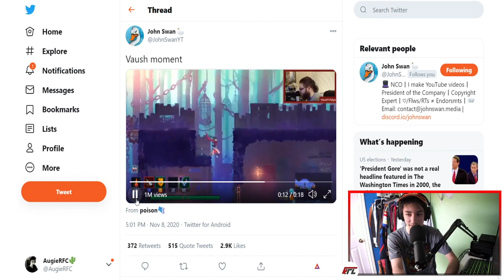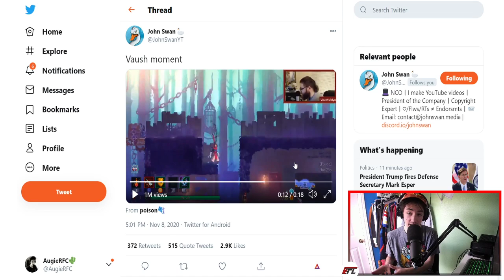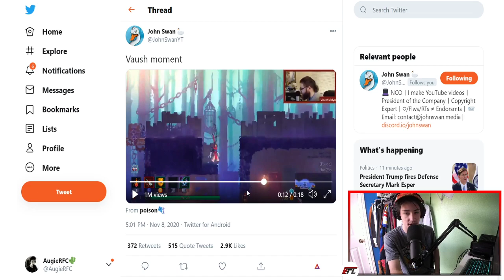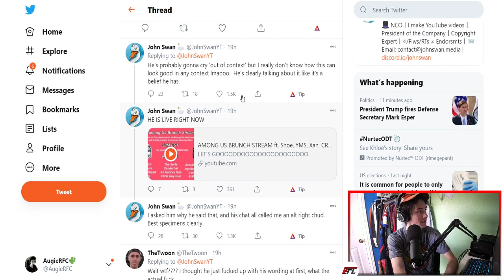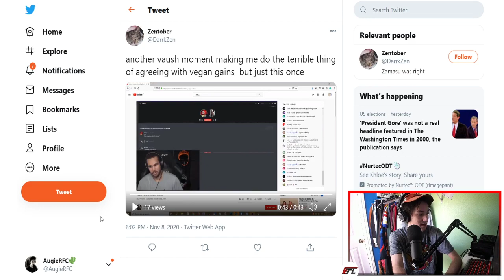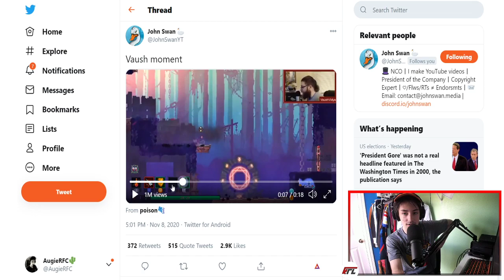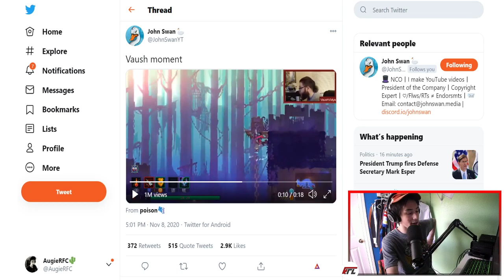Vaush gets cancelled for NUCLEAR take on CP